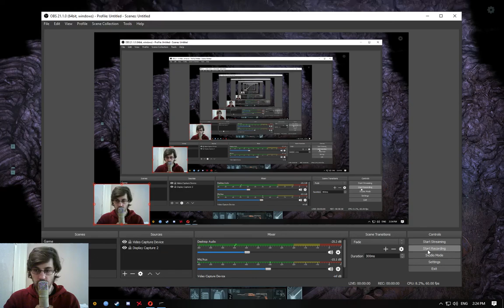Alien Shooter 2 - The Legend - Mission S7 / Collect The Details